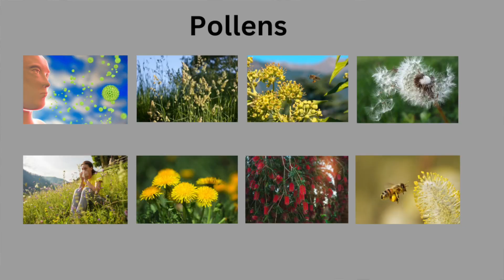Skin allergy testing, Allergy Centre, Australian Polyclinic, Lahore. Skin prick test, aeroallergens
Patient education: What is allergy, its types. Different types of allergy tests. What is skin allergy testing or skin prick tests? Performed using European equipment and allergens.

جلد کے الرجی ٹیسٹ

Dr Sarwar Chaudhry
MBBS (KE), FRACP (Australia) FCCP (USA)
Pulmonologist and Sleep Physician

Allergy Centre, Lahore